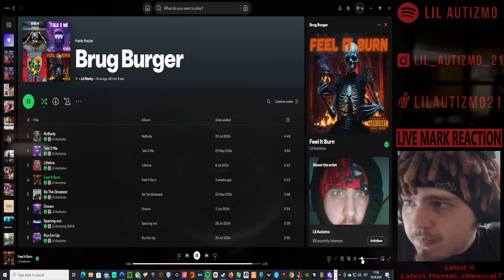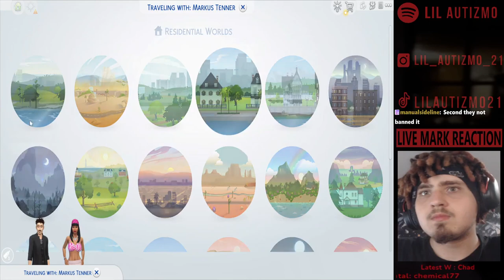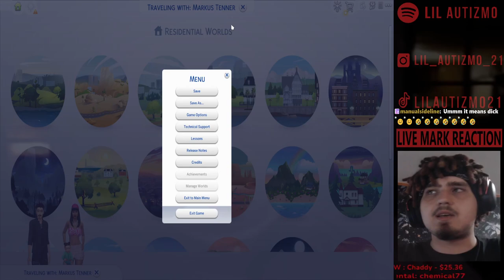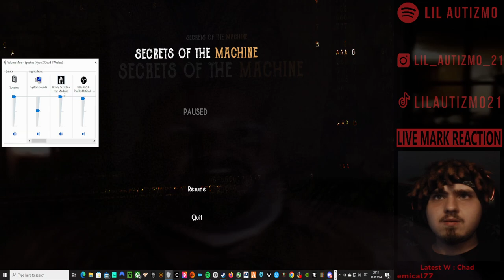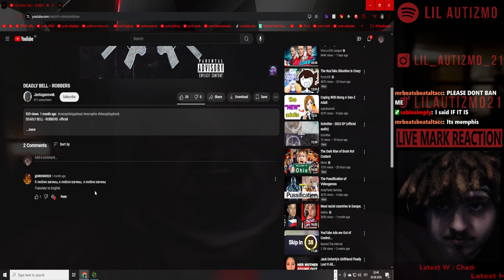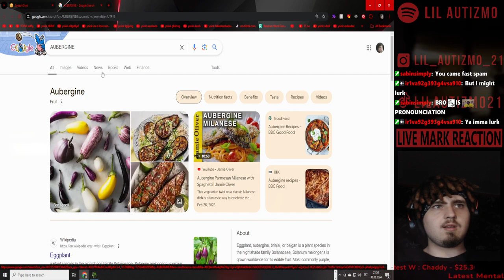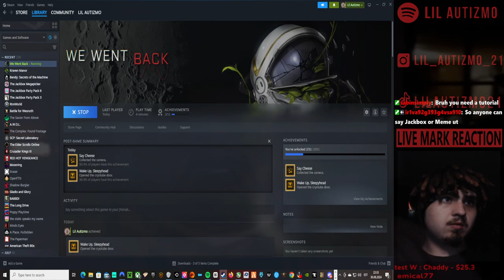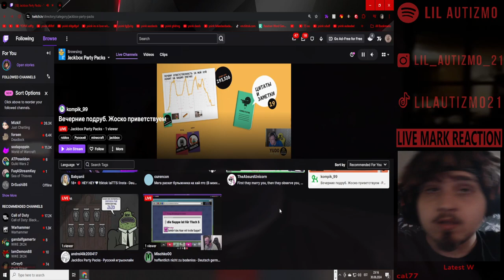🟥 Lil Autizmo 🟥Horror Friday 🟥 The Sims 4 + Horror + Jackbox 🟥Full Stream! 8 🟥